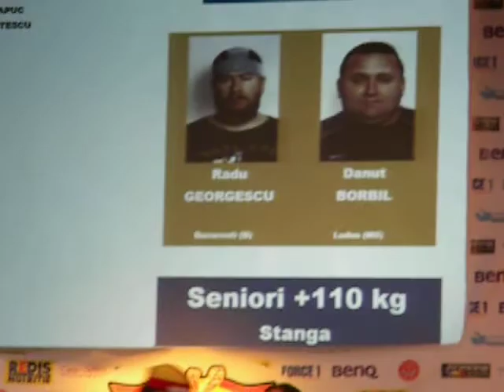DANUT BORBIL - RADU GEORGESCU FINALA +110 KG BRAT STANG nationale 2011.AVI